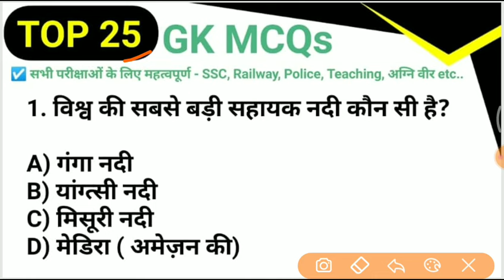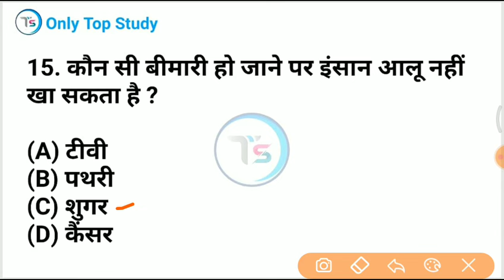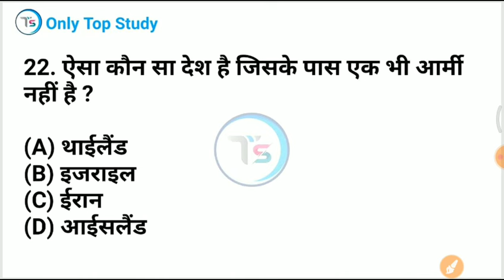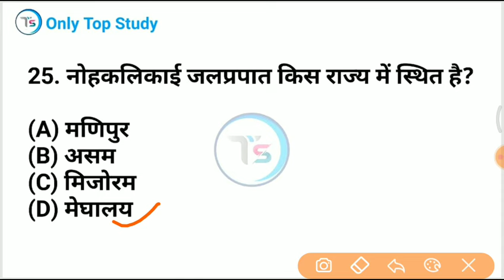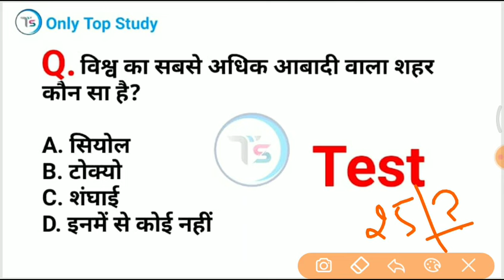Top 25 GK MCQs- 142|Daily GK Quiz in Hindi| Important GK for All Exams SSC, Railway, Police,Teaching